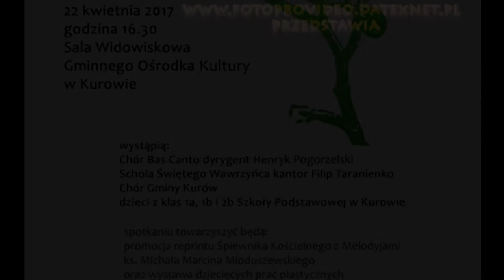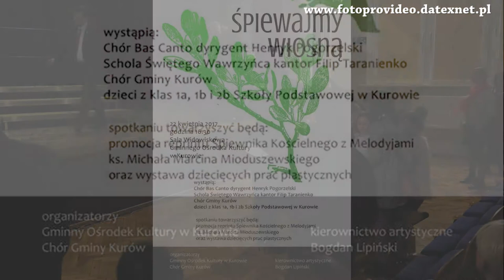Śpiewajmy Wiosną. Kurów 22.04.2017r.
22-go kwietnia 2017 roku na sali widowiskowej Gminnego Ośrodka Kultury w Kurowie odbyło się spotkanie artystyczne w którym udział wzięli: Chór Bas Canto dyrygent Henryk Pogorzelski,
Schola Świętego Wawrzyńca, kantor Filip Taranienko,
Chór Gminy Kurów oraz
dzieci z klas 1a,1b, 2b Szkoły podstawowej w Kurowie.
Spotkaniu towarzyszyła promocja reprintu Śpiewnika Kościelnego z Melodyjami ks. Michała Marcina Mioduszewskiego oraz wystawa dziecięcych prac plastycznych.

 Nie wymaga zgody osoby wykorzystanie jej wizerunku, jeżeli wizerunek taki stanowi jedynie szczegół całości takiej jak zgromadzenie, krajobraz, publiczna impreza.

Wizerunek jest cechą przydaną każdemu człowiekowi stanowiącą jego dobro osobiste na gruncie art. 23 Kodeksu cywilnego. Wizerunek jest też wartością chronioną przez ustawę z dnia z dnia 4 lutego 1994 r. o prawie autorskim i prawach pokrewnych (Dz.U.2006, Nr 90, poz. 631 j.t.) (dalej zwanej w skrócie "p.a."). Jako dobro osobiste wizerunek podlega więc szczególnej ochronie prawa. Z tego względu art. 81 p.a. na wstępie ustanawia zasadę, że rozpowszechnianie wizerunku wymaga zezwolenia osoby na nim przedstawionej. Jak to zazwyczaj bywa, od każdej zasady istnieją wyjątki, i takie wyjątki prawo autorskie również przewiduje. Przedmiotem niniejszego artykułu będzie przedstawienie jednego z nich, dotyczącego sytuacji, kiedy wizerunek jest element jakieś większej całości.

Zgodnie z art. Art. 81 ust. 2 pkt 2) p.a. nie wymaga zgody osoby wykorzystanie jej wizerunku, jeżeli wizerunek taki stanowi jedynie szczegół całości takiej jak zgromadzenie, krajobraz, publiczna impreza. W praktyce tego rodzaju problem uzyskania zgody pojawia się coraz częściej w związku z powszechnym publikowaniem zdjęć grupowych na portalach internetowych (informacyjnych, społecznościowych), szczególnie zdjęć dokumentujących, jakieś wydarzenia z życia publicznego, czy życia danej grupy społecznej.

Kiedy więc na wykorzystanie wizerunku stanowiącego jedynie "element całości" nie będzie   wymagana zgoda jego właściciela? Prawo nie formułuje tu jednoznacznych i ostrych kryteriów pozwalających na w pełni zadowalające rozróżnienie sytuacji, w których dany wizerunek stanowi jedynie element pewnej całości, a nie jego główny motyw. Dokonując oceny na tym tle należy przede wszystkim pamiętać o kryteriach pomocnych przy dokonywaniu takiego rozróżnienia. Jakie są to kryteria?

Po pierwsze wizerunek musi stanowić fragment większej całości, tzn. pojedyncza osoba nie może być głównym tematem fotografii, obrazu etc., ale częścią jakiegoś zgromadzenia, wydarzenia, które samo w sobie jest głównym motywem prezencji danej fotografii czy obrazu. Innymi słowy osoba przedstawiona na zdjęciu powinna pojawiać się na nim "przy okazji", jako element uboczny.

Po drugie warto pamiętać, że celem omawianego zwolnienia jest umożliwienie propagowania wydarzeń politycznych, gospodarczych, kulturalnych czy sportowych. Tego rodzaju zwolnienie usuwa przeszkody pozwalające na dokumentowanie i prezentację określonych zdarzeń lub miejsc istotnych z punktu widzenia ogółu. Należy zatem pamiętać, że istotny jest właśnie charakter samego zdjęcia. Jeżeli zdjęcie przedstawia jakieś wydarzenia z życia publicznego (np. strajku, wiecu politycznego, koncertu, pokazów), jest prezentacją miejsca, krajobrazu, wówczas z pewnością łatwiej jest obronić tezę, że osoby widoczne w tle stanowią tylko jego element.